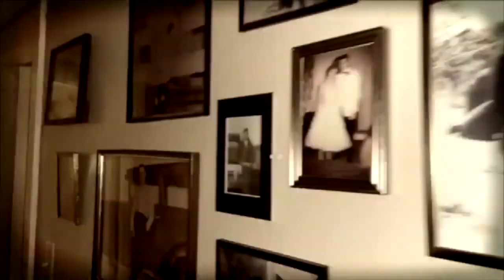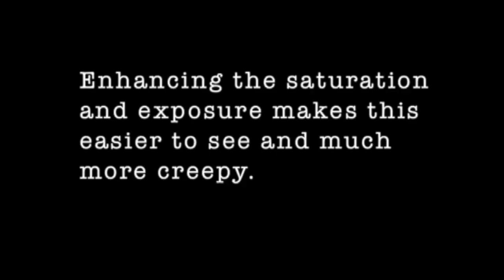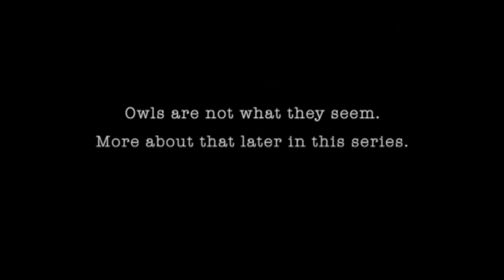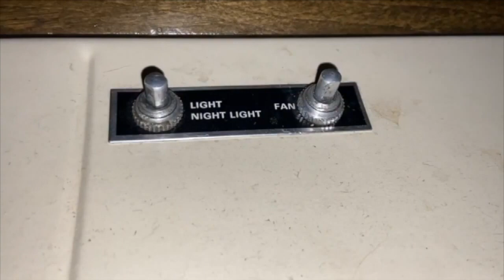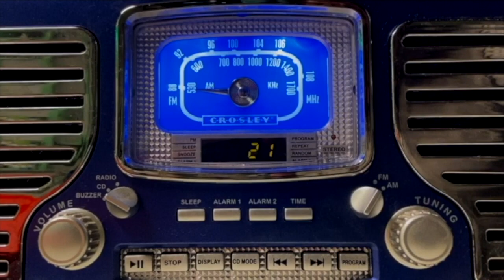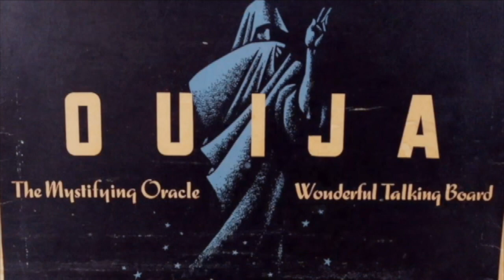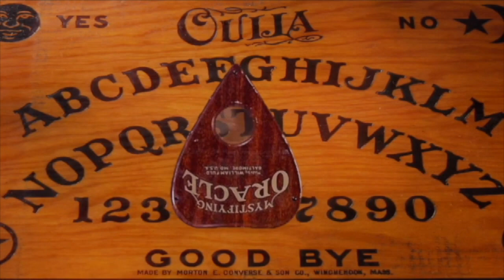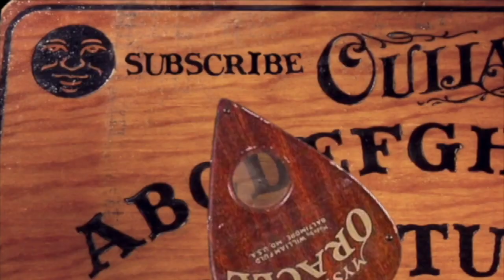Haunted Childhood Home Series 1 - Real Ghost Stories! Really Scary!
Haunted Childhood Home Series 1 in its entirety!

Real ghost stories connected to my late parents' house. Binge watch all episodes in this one video with never before seen footage. I wanted to document all of the unexplained phenomena that has been happening around me since 1976.
Episode One: "We Don't Deal With Ghosts!"
We begin  this series with the most recent of events that brought more than twenty police officers to my childhood home, turned a camping trip literally upside down, and left a demonic signature behind.
Episode Two: "My Mother Died Three Times!"
Being that all of these events are connected to my late parents' home, I figured I should tell you a little more about them and what they experienced there, as well as what I think may be them trying to connect in the afterlife.
Episode Three: “From Basement to Bedroom”
Why is the paranormal activity at my late parents’ home more concentrated in the basement and my old bedroom than it is anywhere else in the house? Conversations with my nephew comparing his experiences with mine may point to the answer.
Episode Four: “Attachment Buffoonery”
Did I take an attachment home with me from my late parents' house? These are the crazy stories that make me believe so! I also have an announcement in this video you won't want to miss!
Episode Five: "The Owls Are Not What They Seem!"
What do missing time, owls and children with large eyes have in common? Could ghosts and extra-terrestrials be one and the same? Or is my childhood home attracting aliens and as well as spirits? This episode throws a surprise twist into the series.
Episode six: I Never Said Goodbye
Am I to blame for letting evil into the house I grew up in by purchasing a ouija board at a yard sale? One person's trash is another person's... Hell? This why it is important to say goodbye when finished with a Ouija Board

My recommendations for items that were featured in this video:
KII EMF Meter Deluxe Black - Paranormal Research Meter
Newest version of the spirit box
P-SB11 Dual Frequency Sweep Paranormal Spirit EVP Ghost Box
More products
4K Wifi Full Spectrum Camcorder